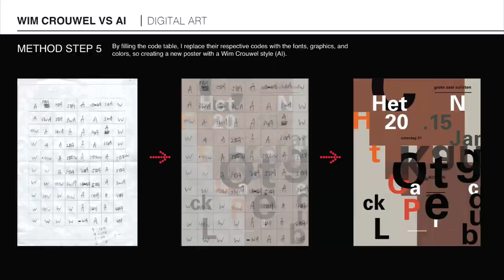WIM CROUWEL VS AI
Detailed Creative Process（Watch 1080p Please）